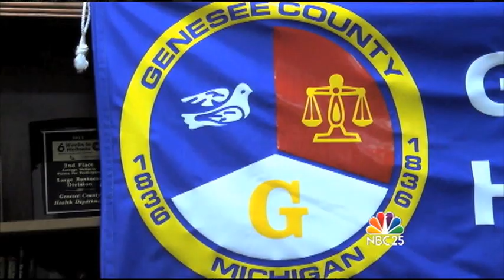Michigan health officials testing for Enterovirus outbreak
Health officials are testing to see if enterovirus has hit Michigan. NBC25’s Walter Smith-Randolph reports.